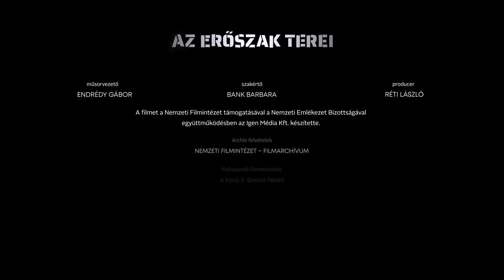Andrássy út 62. [Az erőszak terei - 2. rész]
A köztudatban teljesen ismeretlen, hogy az Andrássy út 60. (Terror Háza) melletti 62.-es számú épületben is működött börtön. A mutatós épület ma a Török Kulturális Központ, a kommunizmus ideje alatt viszont az állami erőszakszervezet vezetőjének, Péter Gábornak volt itt az irodája. Bank Barbara történész segítségével járjuk be az Andrássy út 62.-t.

Az erőszak terei
Urbex sorozat a diktatúra utolsó maradványairól

Műsorvezető: Endrédy Gábor
Szakértő: Bank Barbara

Rendezte: Borbás Barnabás, Réti László
Fényképezte: Szalai Márk
Hang: Seidl Domokos
Grafika: Szita Barnabás
Közreműködött: Borka Vince, Csabai Attila, Kavin Kristóf, Punk Zsófia
Producer: Réti László

Köszönet: Yunus Emre Enstitüsü Budapesti Török Kulturális Központ

A filmet a Nemzeti Filmintézet támogatásával, a Nemzeti Emlékezet Bizottságával együttműködésben az Igen Média Kft. készítette.

2022